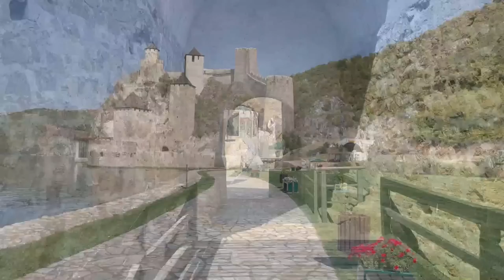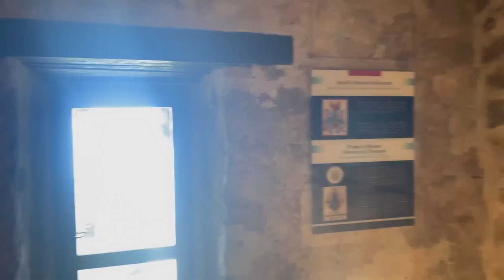Entlang der Donau in Serbien mit dem Camper / erste Polizei Kontrolle / Nahostreise Vlog#3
Entlang der Donau in Serbien mit dem Camper

Equipment:
Iphone 12 mini
Rode Microphone